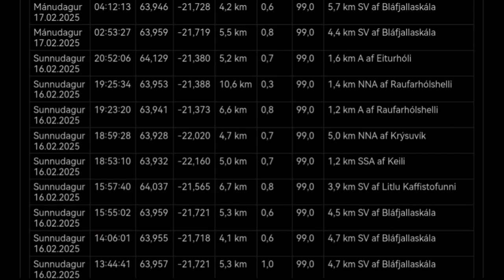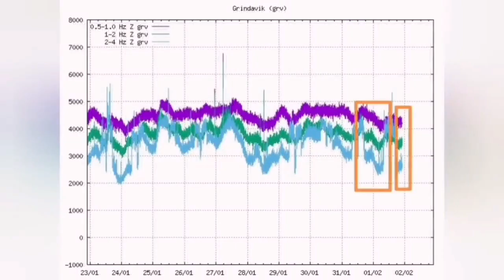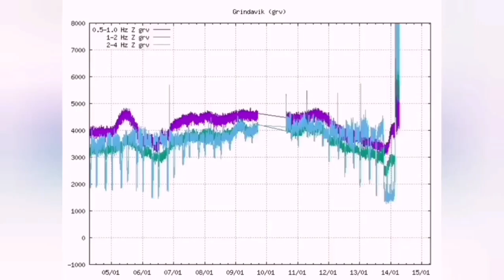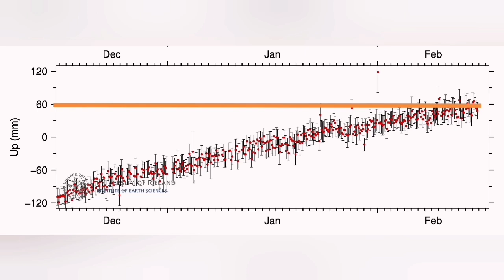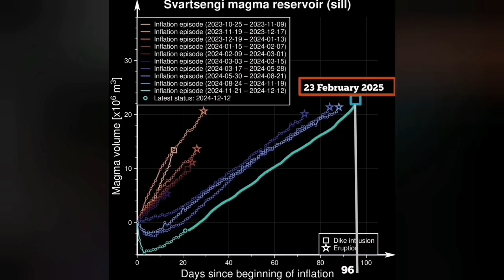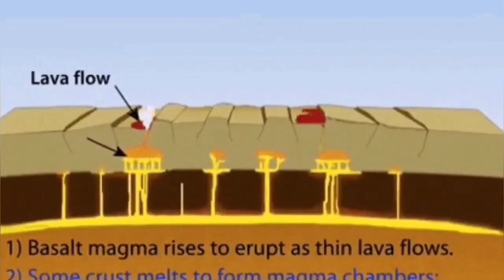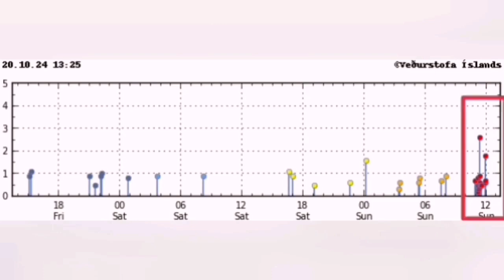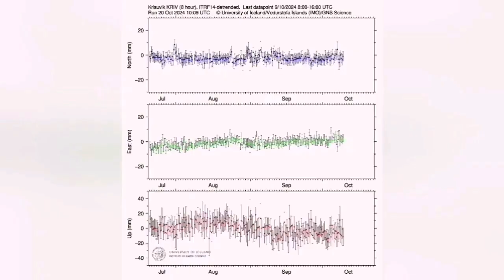Magma Rising Near Surface, Sundhnúka, Iceland, Svartsengi, Blue Lagoon, Volcano Eruption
IMO Volcano Update, Iceland
Updated February 18 at 2:20 PM

Landrise continues but has slowed down slightly in recent weeks

Model calculations show that magma accumulation is approaching the median volume thought to be needed to trigger a magma flow and eruption.

Seismic activity in the Sundhnúk crater series has been fairly stable in February, around or below 5 earthquakes per day.

The risk assessment remains unchanged and is valid until February 25th.

Deformation measurements show continued uplift, although it has slowed slightly in recent weeks. Updated modeling calculations indicate that magma accumulation is approaching the median volume required to trigger a magma flow and even an eruption. Based on measurements, modeling calculations, and lessons learned from recent events at the Sundhnúk crater series, there is an increasing likelihood that the next event will begin within days or weeks.
Seismic activity has been similar to the past week in the Sundhnúk crater series, with around 5 earthquakes per 24 hours. However, seismic activity in the area has been slowly increasing since the end of January.

The risk assessment has been updated and has not changed, it is valid until February 25th, everything remains the same.

The graph is showing development of magma accumulation and the estimated total volume of magma in the magma accumulation area under Svartsengi. The zero point is based on the situation before the uplift began in Svartsengi in late October 2023. The total volume of magma under Svartsengi is now over 90% of what was accumulated before it began erupting on November 20.